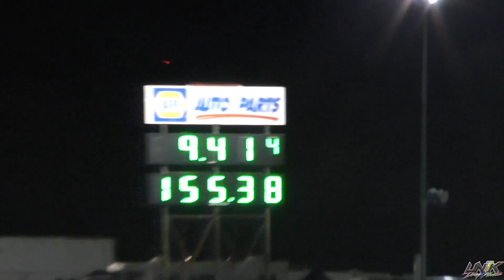FWD CLASS DAY 1 HIGHLIGHTS (XFWD SFWD OUTLAW ETC.) HAIL MARY DERBY 2020